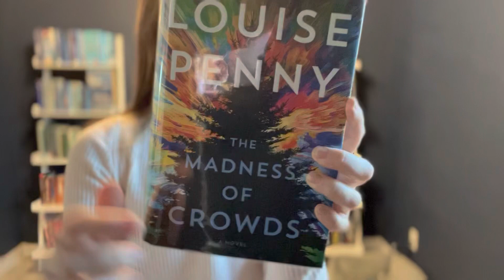Quick Book Review - The Madness of Crowds by Louise Penny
The Madness of Crowds by Louise Penny

This book reads like a primer on French-Canadian life. And it’s wonderful, like a look into another culture (at least for an outsider like me).

Truth be told, this book is 100 pages longer than it needs to be.

Even with the extra length, the book is full of colorful characters who, though they don’t necessarily help drive the plot forward, are still a pleasure to spend time with.

The Madness of Crowds is fascinating food for thought on what mob mentality can lead people to do in the heat of the moment.